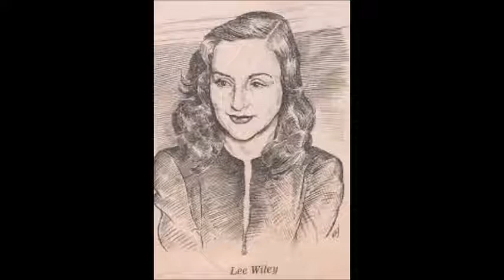Lee Wiley - I Left My Sugar Standing In The Rain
I uploaded some Lee Wiley (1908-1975) before but they were from a scratchy LP that did not do her justice. What a way with a song she had. Lee recorded this on September 27, 1956.